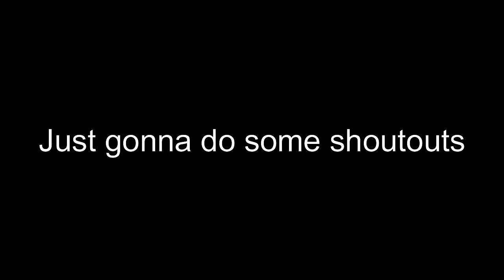Shoutouts #1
How to get in a shoutout:

3) There is a chance you will be in the video